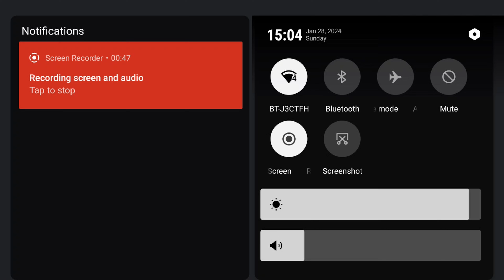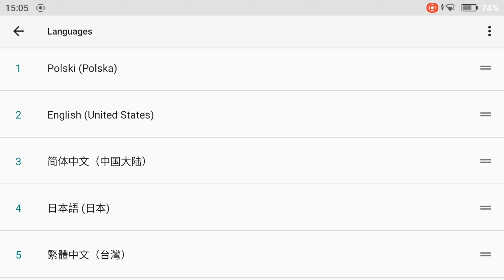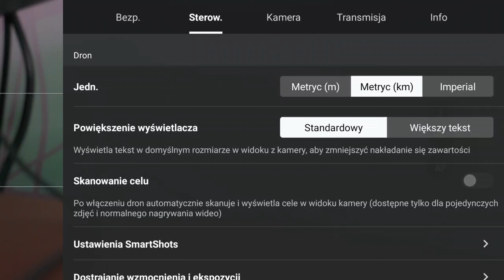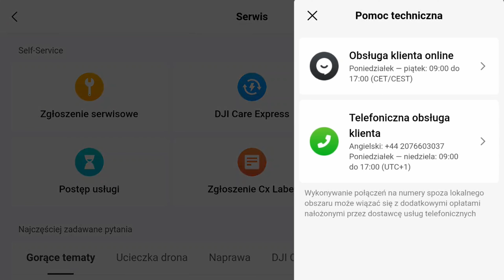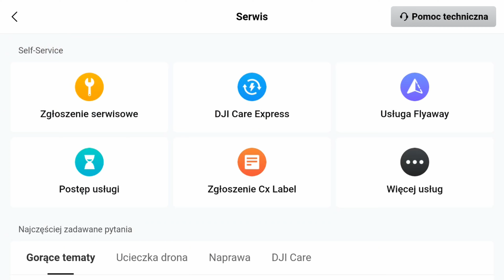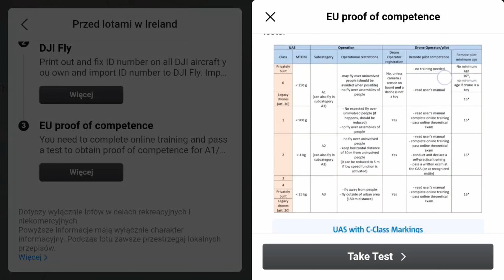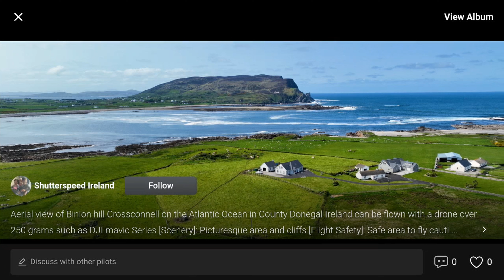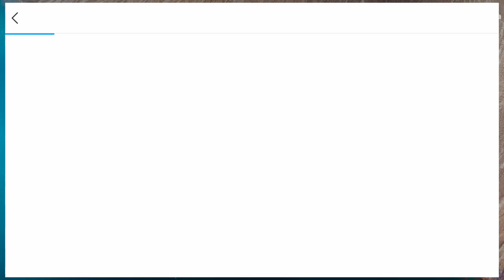Aktualizacja kontrolera DJI RC 2 oraz DJI Fly. v02.00.0500 1.12.8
W dzisiejszym filmie omówię zmiany oraz nowości w najnowszej aktualizacji.